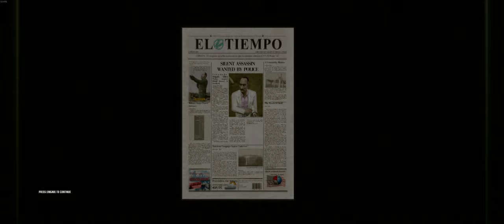Hilarious Assasination Fail - Hitman 4: Blood Money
Still got the Silent Assasin Rating^^ (Kill Targets only/Accidents only for other NPC's)